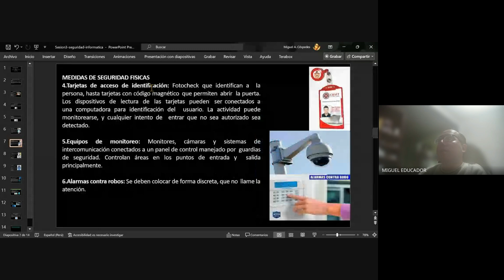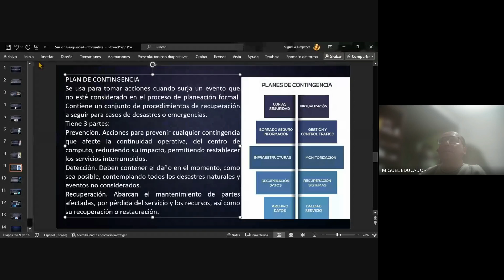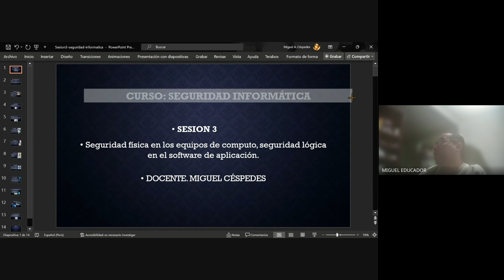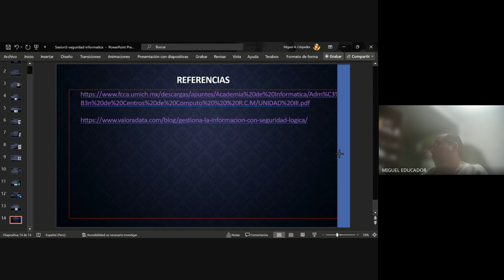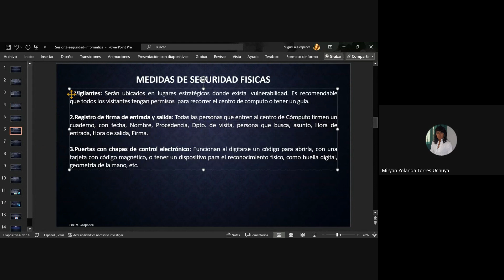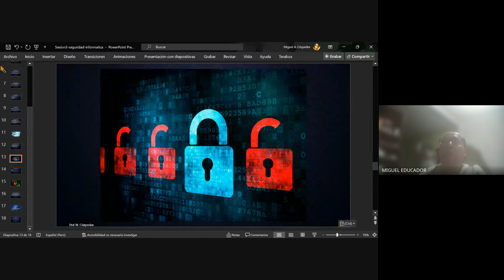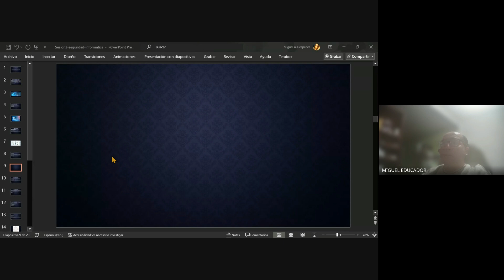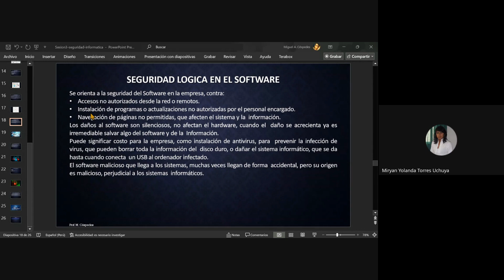SEGURIDAD FISICA - CONCEPTOS DE SISTEMAS OPERATIVOS - VIRUS Y MODOS DE INFECCIÓN EN LOS SISTEMAS 🙌👌